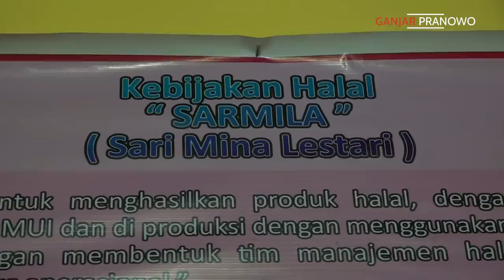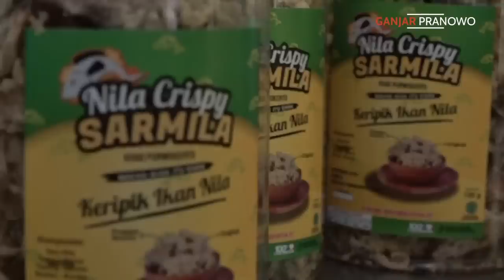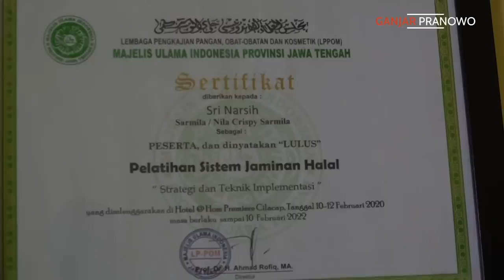LAPAK GANJAR EFFECT.. DARI PURWOKERTO, KERIPIK NILA CRISPY DIMINATI KONSUMEN LUAR JATENG